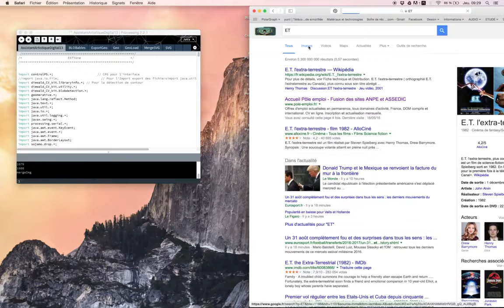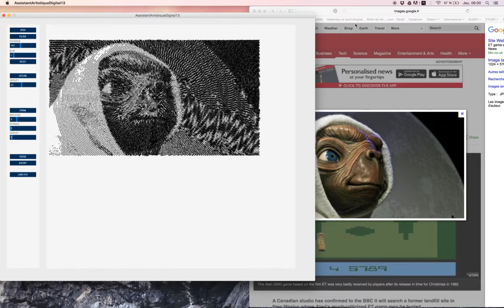Processing Assistant Artistique Digital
Software WIP in progress